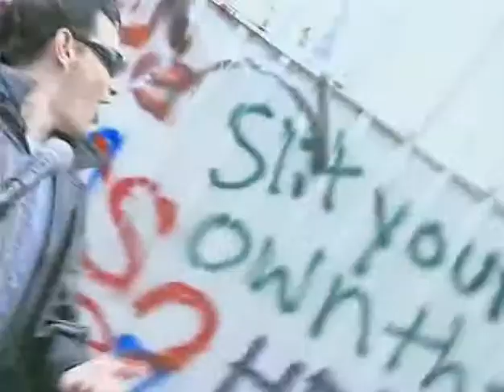Sketch22 - Comedy Through The Ages Dice Clay